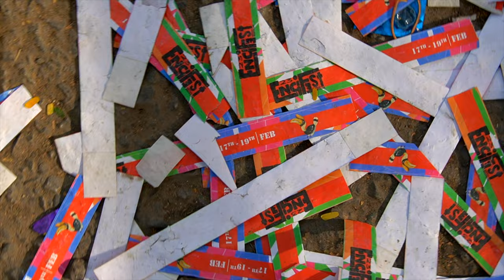DTU Engifest 2023: The Most Anticipated Festival Trailer of the Year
"Get ready for the biggest festival of the year! Engifest 2023 is coming and we've got a trailer that will give you a taste of what's in store. From mesmerizing dance performances to mind-blowing musical acts, this festival promises to be a cultural extravaganza like no other. Join us for three days of non-stop excitement, as we celebrate the rich heritage of India and beyond.